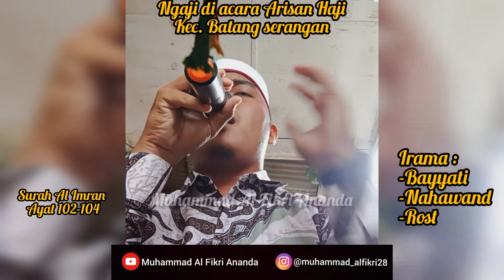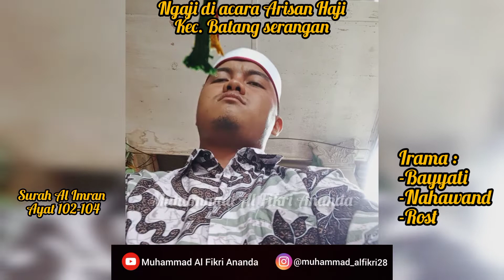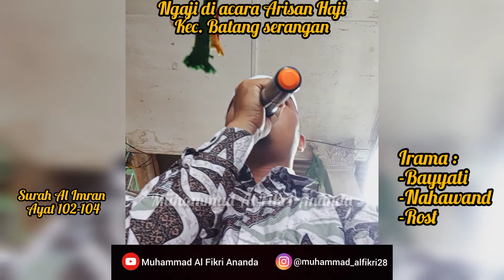Muhammad Al Fikri Ananda Ngaji di acara Arisan Haji 21 Agustus 2022